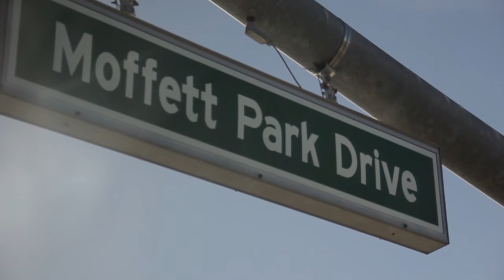Day 5: Гугл Кампус, улетаем в Нью-Йорк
Улетаем из Сан-Франциско в Нью-Йорк